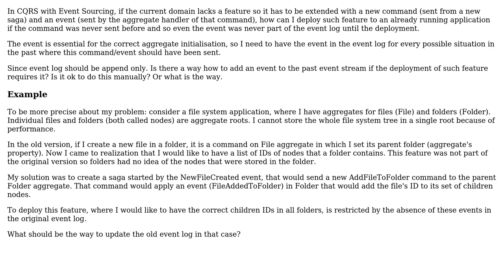Software Engineering: How to update an event log in case of new events?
With thanks & praise to God, and with thanks to the many people who have made this project possible! | Content (except music & images) licensed under CC BY-SA | Music | Images & others | With thanks to user redhead user Kasey Speakman and the Stack Exchange Network Trademarks are property of their respective owners. You are responsible for your own actions.